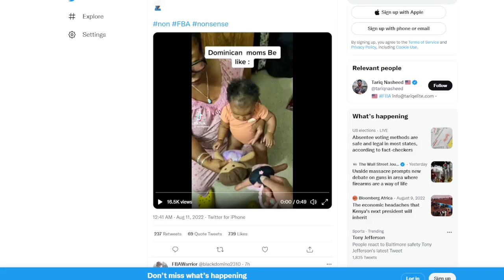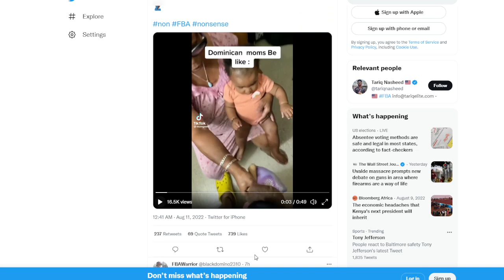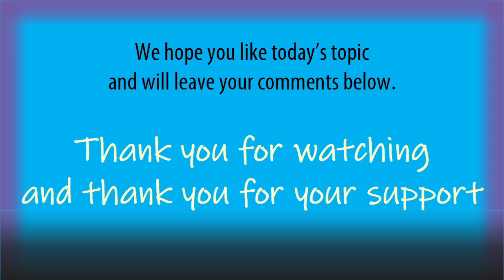Black Woman Doesn’t Want to Give Child a Black Doll But Prefers The WHlTE Doll Instead